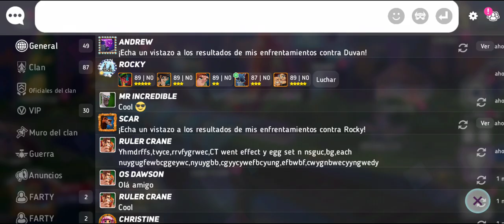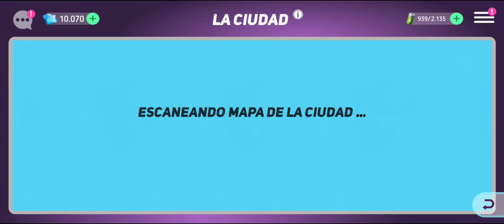Capítulo 27 Completo - Disney Heroes Battle Mode